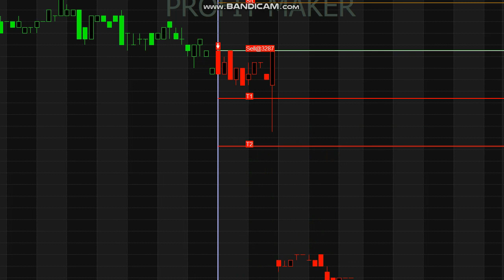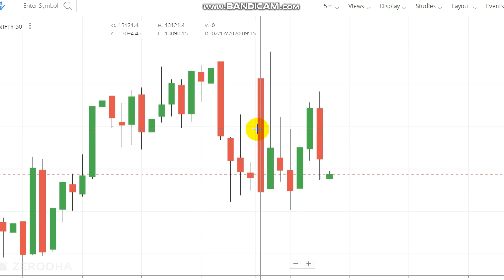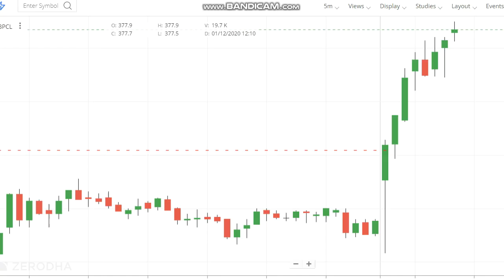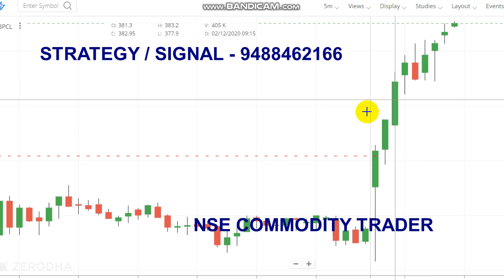BPCL 40000 Rs Profit Booked | Intraday Trading Strategy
BPCL 40000 Rs Profit Booked...

Queries Covered :
1. Who is buying BPCL?
2. Is BPCL going to Privatise?
3. Why is BPCL going down?
4. What will happen after Privatisation of BPCL?
5. What is future of BPCL?

New Delhi: The government will provide guidance on employee protection, asset stripping and business continuity in Bharat Petroleum Corp Ltd (BPCL) to potential acquirers of the company only at a later stage of bidding, according to privatisation rules issued by the disinvestment department.

Read books.